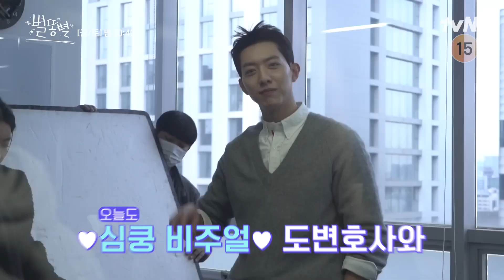[ShootingStar] Detrás de cámaras episodios 11 y 12